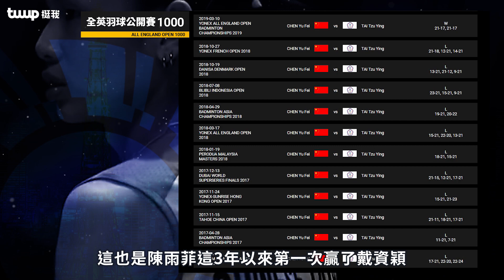2019女單世界巡迴冠軍回顧｜戴資穎｜陳雨菲｜山口茜｜安洗瑩｜辛度｜馬琳｜twup挺我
2019女單世界巡迴冠軍回顧｜戴資穎｜陳雨菲｜山口茜｜安洗瑩｜辛度｜馬琳｜twup挺我